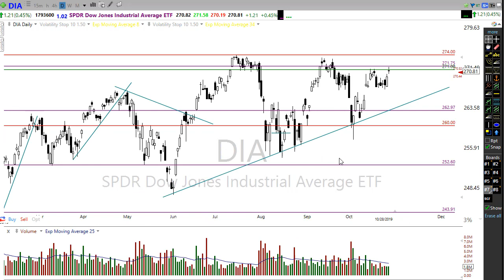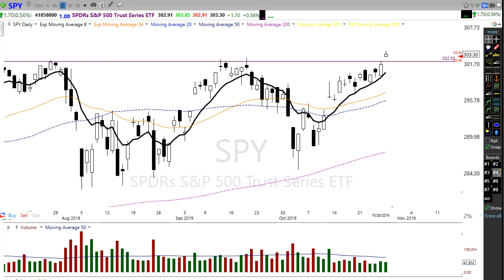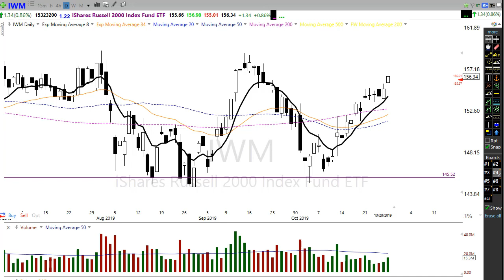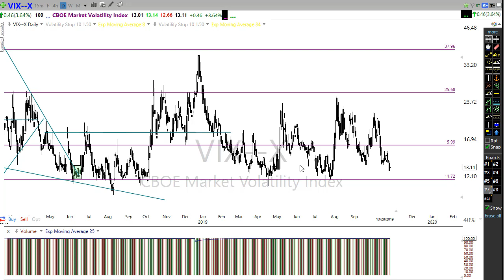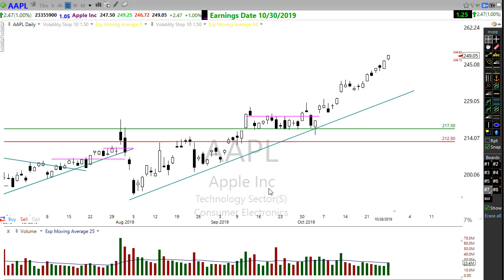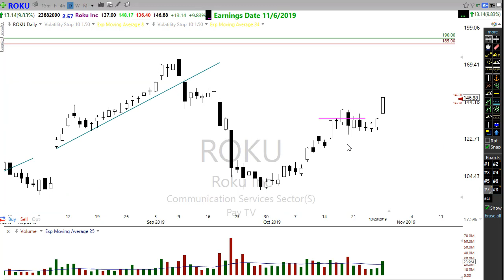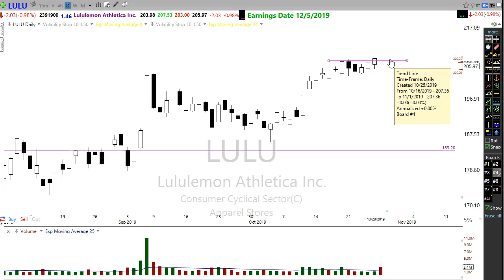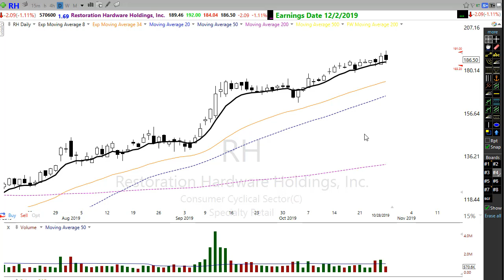Morning Market Prep | Stock & Options Trading | 10-29-19